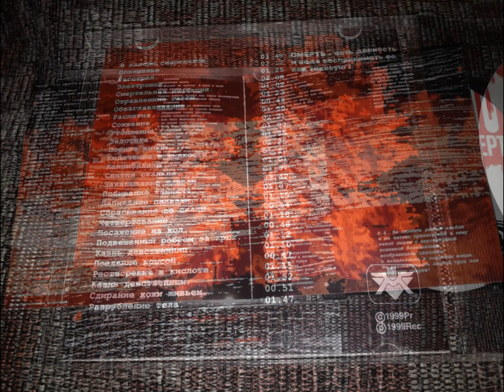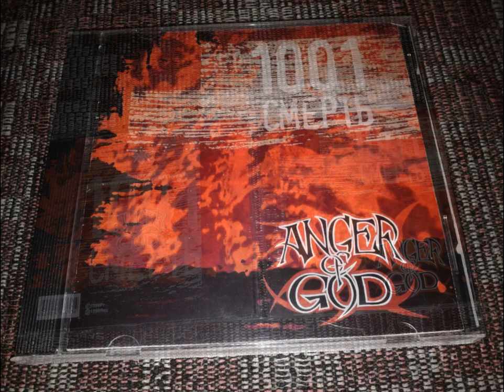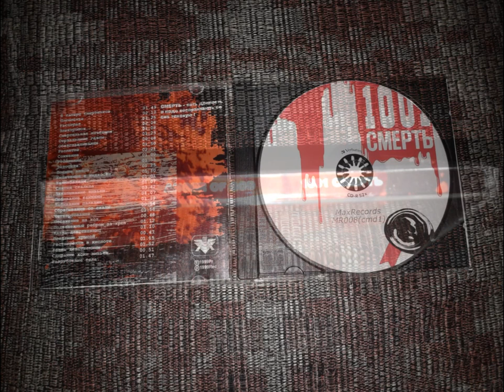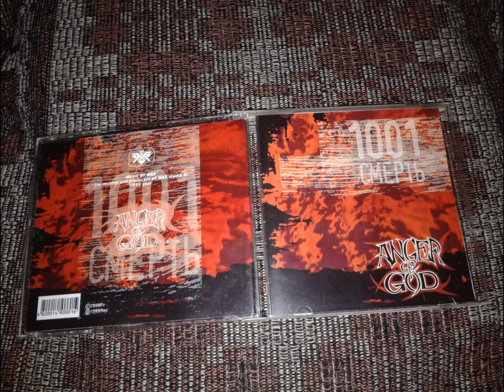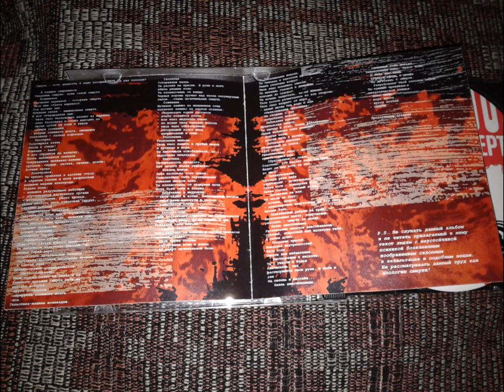Music Reviews: Warxul представляет бесплатно! Anger Of God "1001 Death" PROMO (full)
В продаже мой АВТОРский релиз в формате CD Anger Of God"1001 Death" MaxRecords MR008 1999 Ukraine LP - цена 9$
В данном ролике я разместил промо запись цифрового релиза, он короче оригинала (CD) на 3 минуты!